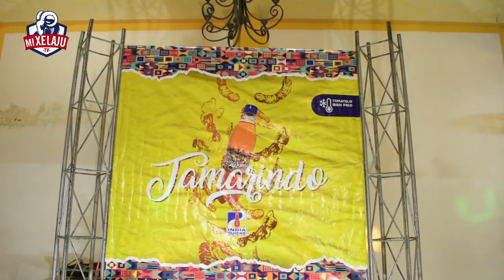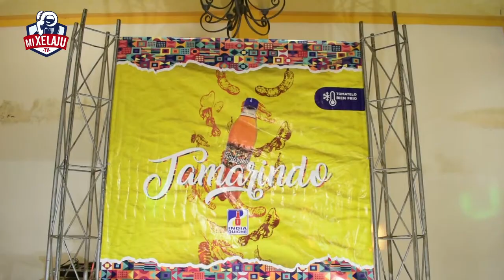TAMARINDO, EL NUEVO SABOR DE INDIA QUICHÉ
Embotelladora India Quiche lanzó al mercado su nueva bebida de Tamarindo, un sabor que tenés que probar.